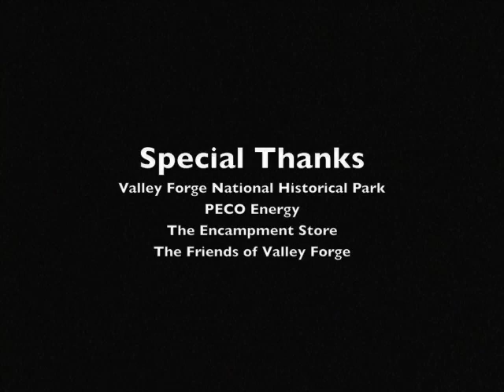Valley Forge National Park Presents PECO Podcast Through History Ep 4: Life in the Encampment